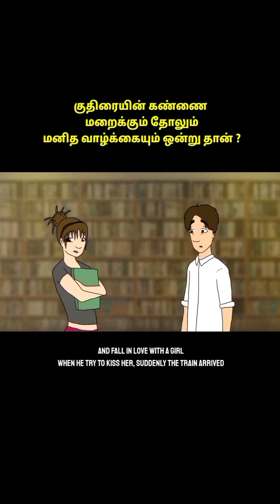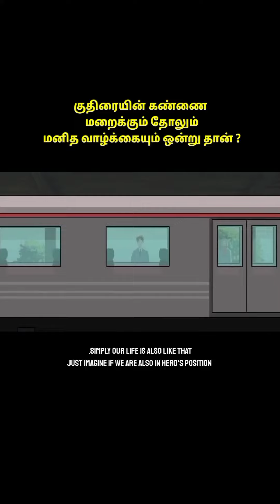Do you passion💯ownvoice